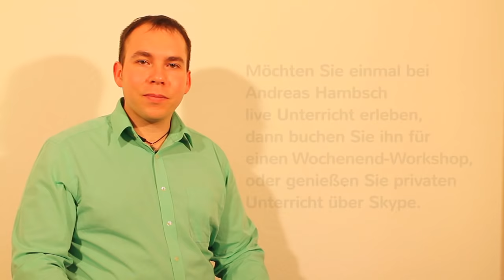Wie funktioniert ein Dudelsack | Die besten Tipps und Tricks | Dudelsackschule.de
"NEW" - You can find the complete video and many more exciting videos in the "Bagpipe Tutorial App":